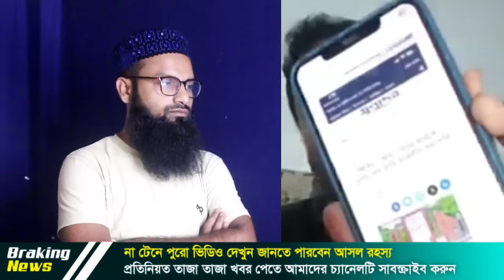🔴Ajker Bangla Khobor 13 Jul 2024 |Bangladesh Letest News | Somoy Sangbad News | kota andolon 2024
🔴Ajker Bangla Khobor 13 Jul 2024 |Bangladesh Letest News | Somoy Sangbad News
news24 sports
This is a news based YouTube channel."nasir islamic media center" We respect the country's constitution and public opinion. Therefore, viewers are requested to make well-thought-out and appropriate comments without making any anti-religious and anti-state and inflammatory comments. Your feedback is welcome to us. Comments are strictly personal to the viewer. The channel authority is not responsible in any way for this.
Our published videos are taken from reputed online news portals of the country, Google, Wikipedia and other online sources, we try our best to deliver the correct news to you, so "nasir islamic media center" is not directly related to these news. We will try our best to answer.